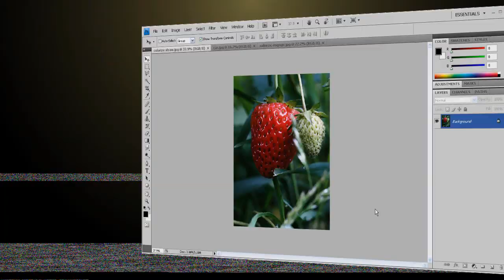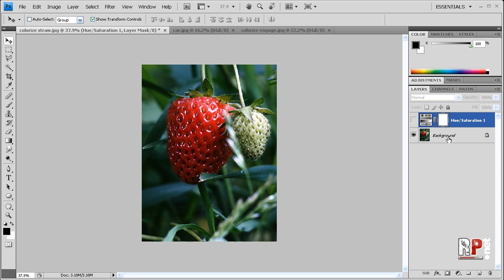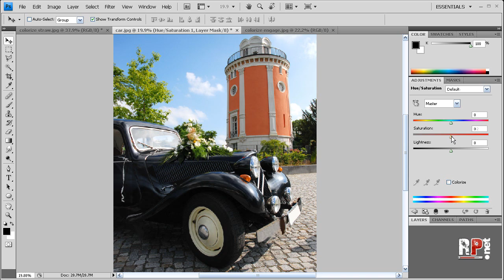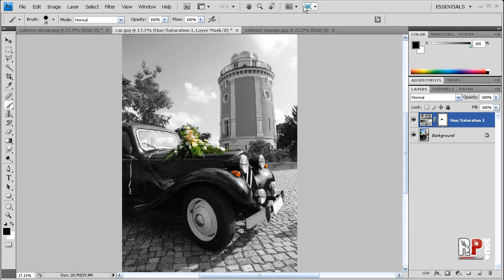Photoshop CS4: Black & White w/ Color Accents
Ever wonder how you can colorize certain objects in a black and white image? (Example: Make a cherry still appear red while the entire background is black and white) In this tutorial, I will be showing you two different methods on how to do just that!